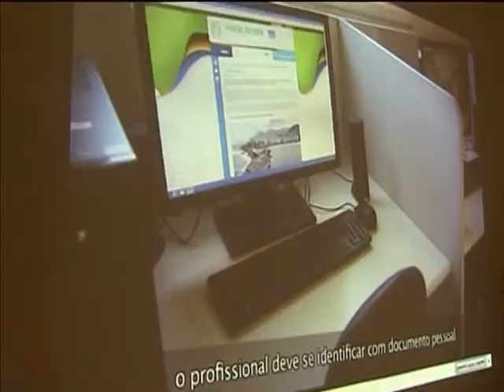Centro Aberto de Mídia oferece infraestrutura para imprensa nacional e internacional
NBR NOTÍCIAS - 19.06.13: Representantes das cidades que terão jogos da Copa do Mundo, no ano que vem, estão conhecendo a estrutura e funcionamento do Centro Aberto de Mídia montado no Rio de Janeiro. O objetivo do chamado programa de observadores é servir de base para os centros de mídia que serão instalados nas outras 11 cidades sede do mundial. Os observadores assistem a explicações sobre o espaço, conhecem o centro e sua infraestrutura e recebem dados sobre logística e equipamentos, por exemplo.